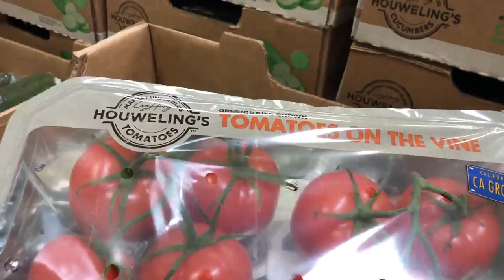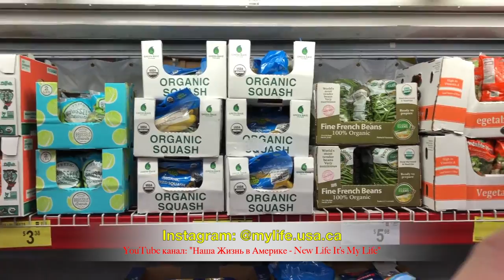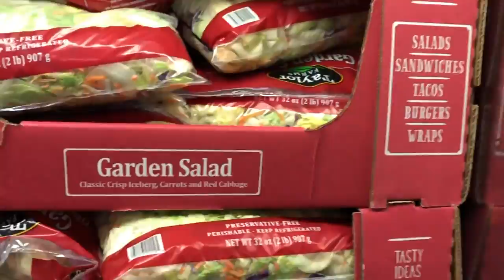Costco против Sam’s Club в США. Сколько тратит семья на еду в США? Дефицит в Америке. VLOG#406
Никогда не думал, что столкнусь с дефицитом чего либо в США. Паники нет, но вода, туалетная бумага, некоторые другие средства гигиены в дефиците. А читая новости..., становится немного не по себе. Costco против Sam’s Club в США. Сколько тратит семья на еду в США? Дефицит в Америке. VLOG#406
Музыка используемая в видео: